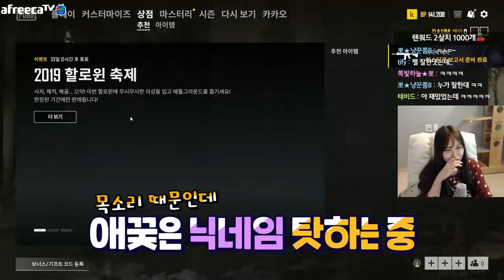이 맛에 랜덤스쿼드 하지 +_+ feat.월클병 😎